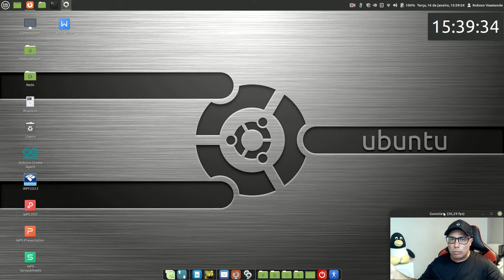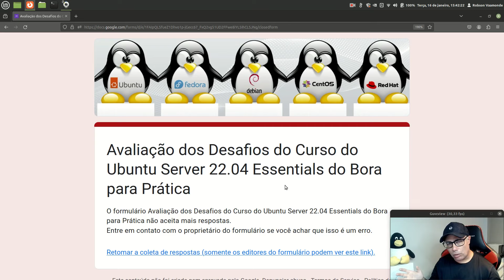🤩🤩 Finalização do CURSO GRATUITO de Ubuntu Server 22.04 do Projeto Bora para Prática 🤩🤩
Vídeo de finalização do Curso de Servidores GNU/Linux Ubuntu Server versão 22.04 do Projeto do Bora para Prática. O objetivo desse curso é mostrar os procedimentos básicos para baixar e instalar a versão do Ubuntu Server 22.04.x LTS em Máquina Virtual (ou em máquina física se preferir) no seu computador local, simulando um Servidor On-Premises (Servidor Local), fazer todas as configurações básicas e depois instalar e configurar os principais serviços de rede, com foco para Servidores Web tanto para Intranet, Extranet ou Internet.

00:00 - Finalização do Curso Ubuntu Server
02:58 - Como Gerar o Certificado do Curso
06:03 - Agradecimentos Finais